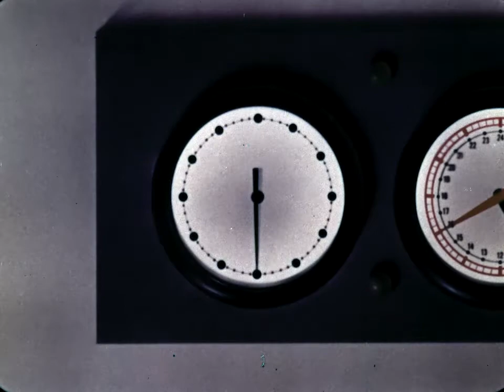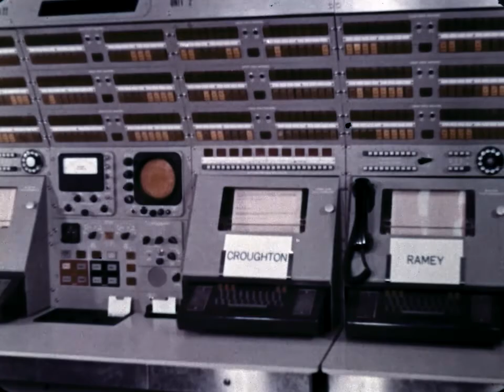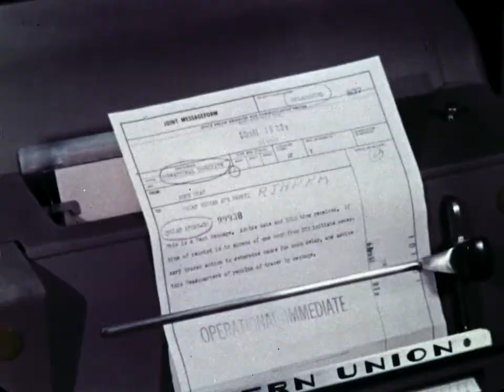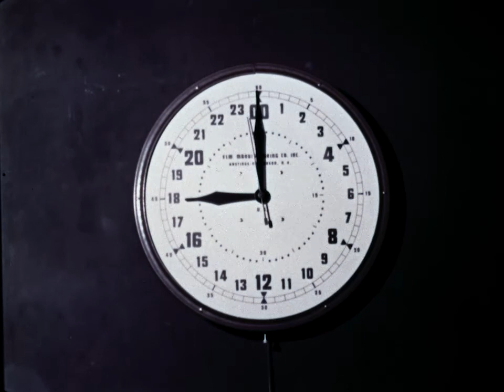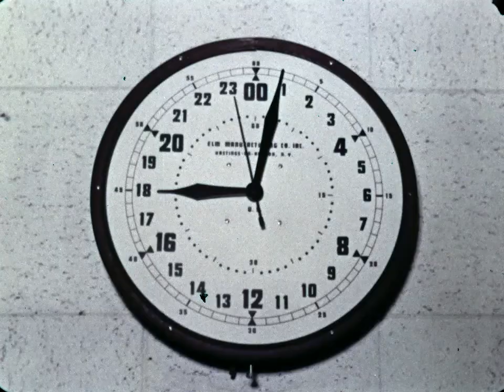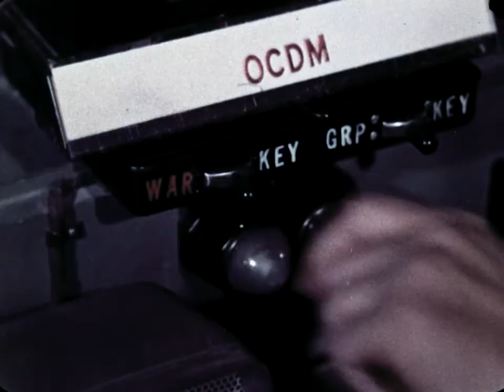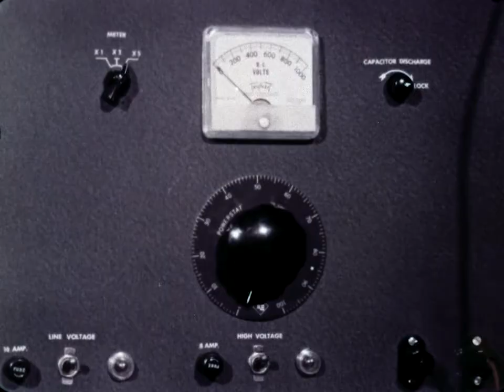USAF Aerospace Communications - Ballistic Missile Defense - CharlieDeanArchives / Archival Footage